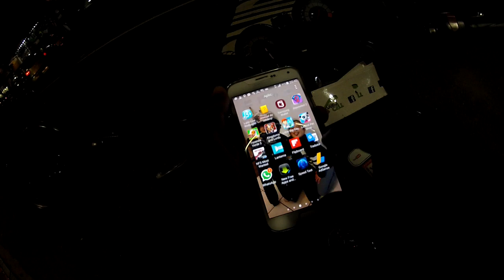ENTREGANDO A CÂMERA DO RODRIGO E BÓRA NO BATE PAPO - DUDACELL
LOJA 1 - PRAÇA DOM JOSÉ GASPAR 122 LOJA 48B NA GALERIA METROPOLE CEP 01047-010